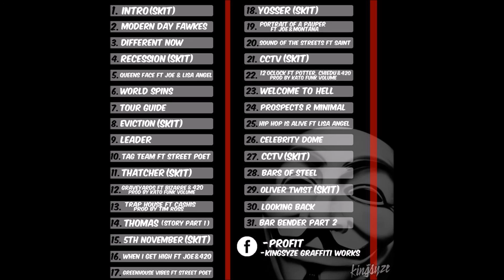12 O'Clock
12 O'Clock is track 22  from Profits album Portrait Of A Pauper ft Potter, Chiedu & 420 Produced by Kato